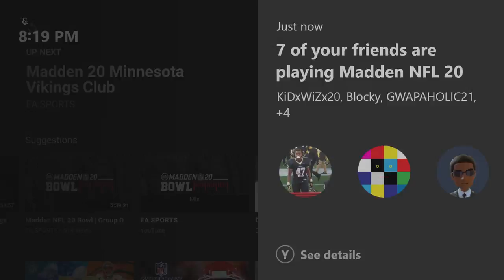Madden 20 | Rage Vs. Henry | Madden Bowl